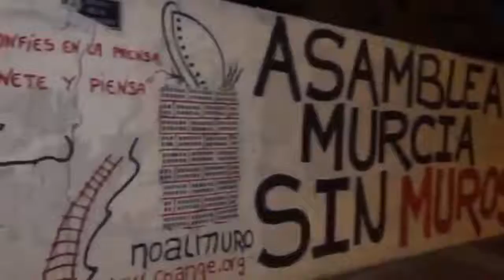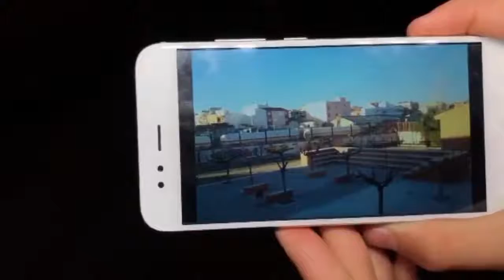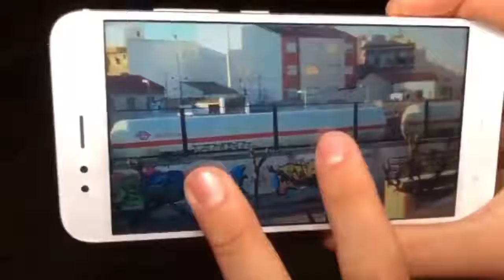¡275 @DiasALasVias de PROTESTAS para una MurciaLibreDeMuros 💪🏻 ¡MURCIA SE PART